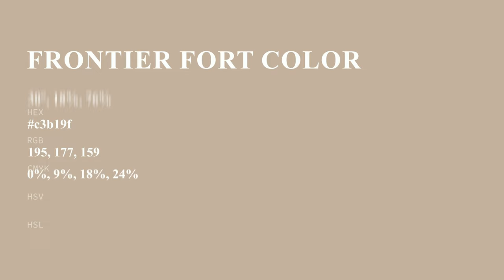Frontier Fort color c3b19f hex color - Yellow color - Cool color c3b19f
What color is Frontier Fort ? c3b19f hex color - Yellow color - Cool color c3b19f

Hex c3b19f Color Code is also known as Frontier Fort color.

Hex c3b19f Color code in RGB color code model is created after adding 76.47% red color, 69.41% green color and 62.35% blue color.
Hex c3b19f Color code in CMYK color (process color) code model is generated after subtraction of 0% cyan, 9% magenta, 18% yellow and 23% black.